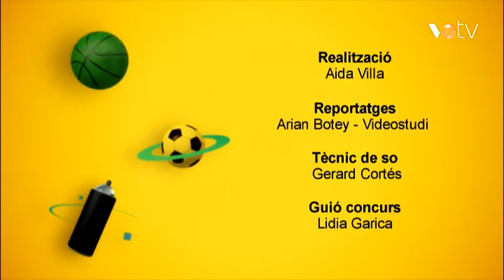VOTV - Planeta Canalla - Pgm. 49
Seguim amb la Coumba, l’Ivan, la Salma i el Zacarias, de l’escola Joan Camps i Giró, de Les Franqueses, que avui debatran sobre la importància de les lleis i de les normes. El reportatge ens porta fins el club de kàrate de Montornès del Vallès, capdavanter tant a nivell comarcal com estatal, per veure com és l’entrenament dels més petits.